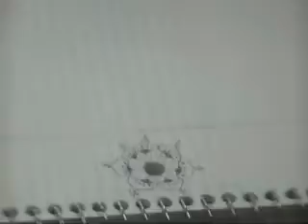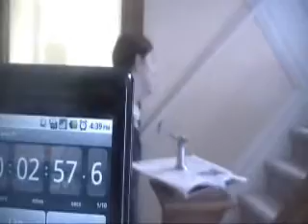Agenda Tesday/Blue Skies's Birthday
This tuesday wasn't that much fun. Next tuesday I have to do almost the same thing. My life. Hello.

Go wish him a happy birthday because he's great.